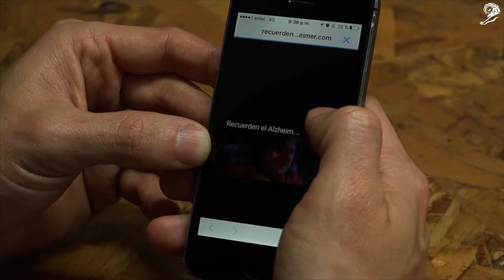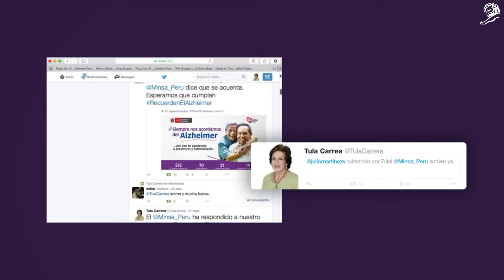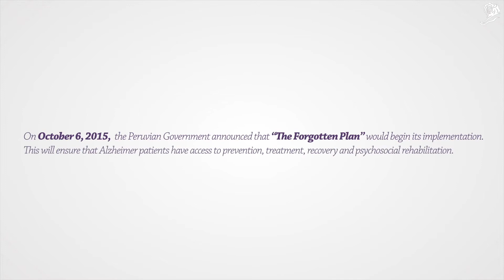My Twitter password is 060114 INSTITUTO DE LA MEMORIA & APEAD McCann Lima 2016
My Twitter password is 060114 INSTITUTO DE LA MEMORIA & APEAD by McCann Lima 2016. Shortlisted for the Cannes Lions 2016.